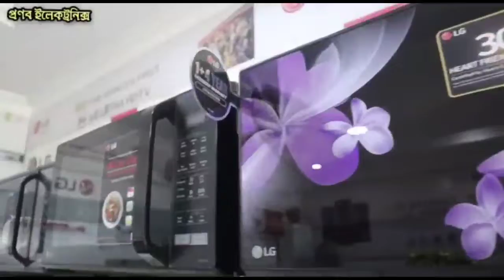পরিপূর্ণ , পাকা আলুর জমিতে ট্রাক্টর দিয়ে চাষ